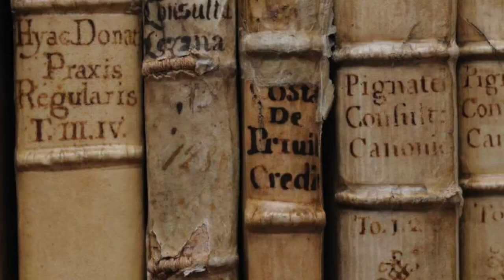Restauro della Cappella Cornaro, chiesa di S. Maria della Vittoria - Roma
Realizzato il 4 giugno 2021